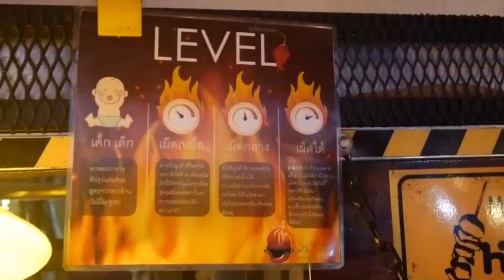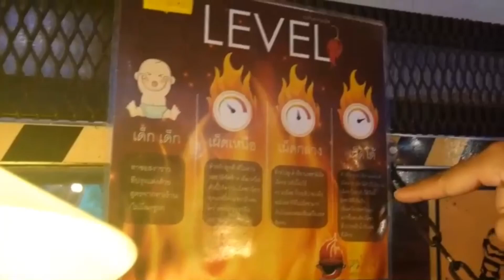FoodSter | กินหม่าล่า เผ็ดขั้นสุด!! @ ร้านหม่าล่า แดกดื่ม DAEK DUEM HALAL ตลาดนัดรถไฟศรีนครินทร์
FoodSter
กินหม่าล่า เผ็ดขั้นสุด!! @ ร้านหม่าล่า แดกดื่ม DAEK DUEM HALAL
ตลาดนัดรถไฟศรีนครินทร์

ร้านนี้จะมาขายที่ตลาดนัดรถไฟศรีนครินทร์ วันศุกร์-เสาร์-อาทิตย์
หม่าล่าร้านนี้เด็ด!!จริงๆ ต้องมาลองกัน